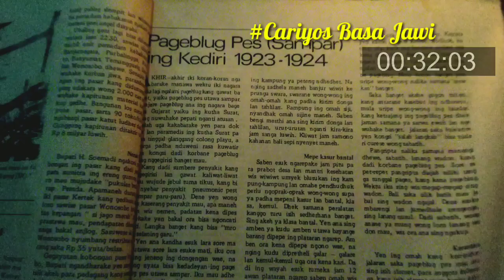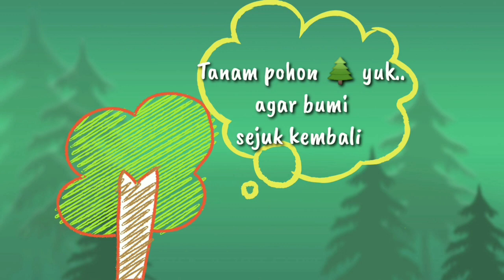AJAKAN NGGAWA KORBAN || Cariyos Basa Jawi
AJAKAN NGGAWA KORBAN seratanipun Soemarno BA. kapethik saking Panjebar Semangat No. 42 - 15 Oktober 1994. Ilustrasi gambar dening Pakné Novie.

Pengisi swara :
Hindrayana (narator)
Alberta Lilis